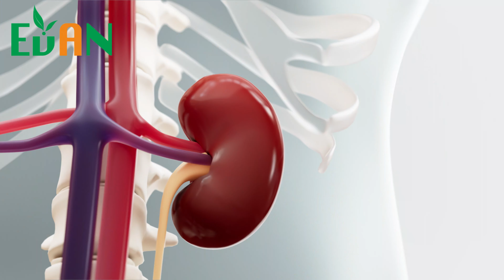從暴食中重生！調整飲食與生活習慣，快速修復你的身體健康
歡迎大家支持一下我們公司的產品(免費註冊加入會員可享有會員優惠價喔!)

你是否有過這樣的經驗？在年假、慶生、慶功等親朋好友相聚的期間，你放縱自己享受了各種美味的食物和飲料，吃得開心，喝得暢快，卻也讓你的腸胃和身體感到不適，甚至影響了你的減肥計劃和健康狀態。

如果你有這樣的困擾，那麼你一定要看看今天的影片，因為我將為你分享一些在暴飲暴食後快速恢復健康的排毒祕訣，讓你能夠在享受美食的同時，也能保持身體的平衡和健康。

時間軸：
0:00 片頭
0:32 為什麼暴飲暴食會對身體造成負擔
2:20 如何在暴飲暴食後快速恢復健康
5:24 不要帶著罪惡感來改善健康
5:59 片尾

evanslender

evanslender